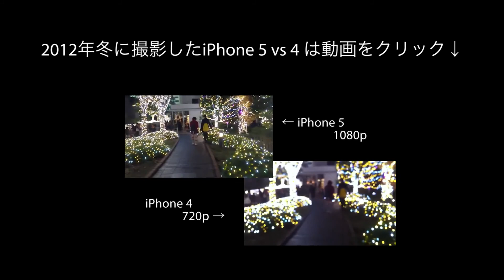iPhone 6 vs iPhone 5 イルミネーション動画比較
iPhone 6 vs iPhone 5 でイルミネーションの動画を撮り比べしました。
みなさんはどちらがお好き？

2012年に同じ場所で撮影したiPhone5 vs 4は下からどうぞ。

iPhone 5 vs iPhone 4 動画対決！！　カメラ性能比較